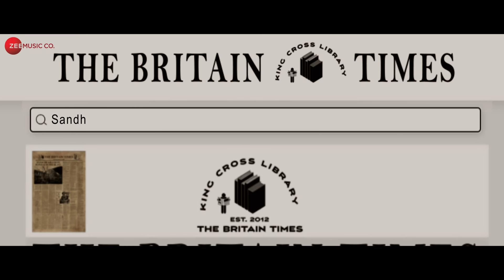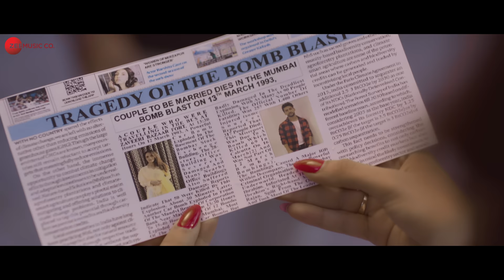Jitna Tujhe Chahte Hai Hum - Jasmin Bhasin & Paras A | Raj Barman, Nilesh A, Kumaar | Vikram Bhatt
Song: Jitna Tujhe Chahte Hai Hum
Singer: Raj Barman
Lyrics: Kumaar
Music Producer: Yash Pandey
Mix & Master: AM.AN

Featuring: Jasmin Bhasin, Paras Arora & Mohd Yusuf Khan
Director: Vikram Bhatt
DOP: Prakash Kutty
Production Designer: Naushad Menon
Editor: Vikram Bhatt
2nd Unit Director: Manish Chavan
E.P: Mehboob Ansari
D.I Colorist: Pushpendra Surywanshi
VFX: Pixel People Team
Pixel People Supervisor - Himanshu Bedi
Pixel People Team: Kshitij Chouhan, Rakesh Waghmode, Shrirag Nair, Harshit Sinha, Amit Hazra, Arka Roy, Sarabjyot Kaur Sohal,Sneha Kadam, Premala Khabale,
Costume: Shweta Upadhyay
Assistant Director: Javed Khan, Aman Bajaj
DOP Assistants: Puneet Bhardwaj, Biplad Jana, Jackson J, Abhishek Rathore
Production Controller: Sandeep Tribhuvan
Production Manager: Shivam Shetty, Devang Mehta
Makeup Artist: Heena Adatiya
Hair: Riya verma
Lights: Rajesh, Chandan, Mohan, Alok, Harender, Salim, Parvesh
Art Assistant: Ramesh Gowda, Vijay Vishwakarma, Amit Pandit
Spot Boys: Sunil Mandal, Dheeraj Singh, Javed Ansari, Ravindar Sharma

Lyrics:
Jitna Tujhe Chahte Hai Hum
Utna Hi Lagta Hai Kam

Har Lamha Tere Saath Jiye
Dil Ko Ab Dedi Hai Kasam

Tujhse Milna Julna Mujhko Achcha Lagta Hai
Aankhon Mein Teri Dekha Hai Dil Tera Sachcha Lagta Hai

Ab Tu Mujhse Door Na Jaana
Tu Hi Duniya Tu Hi Zamana
Pass Aake Karde Ye Karam